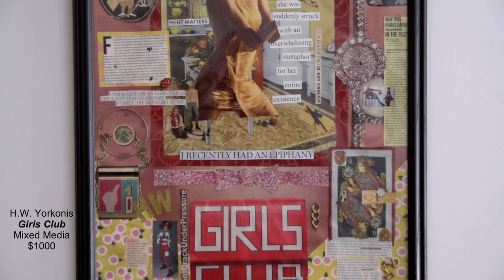AFA Gallery, October Exhibit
FORTITUDE

October 2020 we were thrilled to host this exhibit, of several artists, each displaying unique styles of contemporary realism.